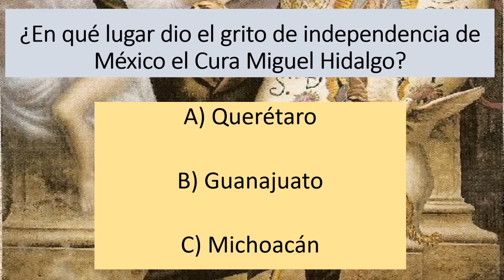Su asistente lo ahogo en su tina para después tirarlo por las escalares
Nace un 13 de abril de 1924 en la Ciudad de Mexicano